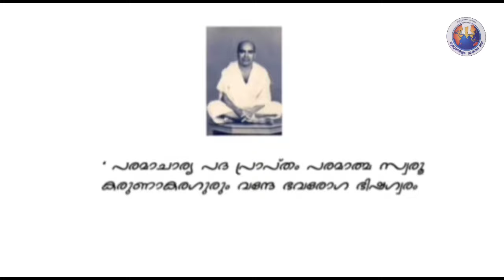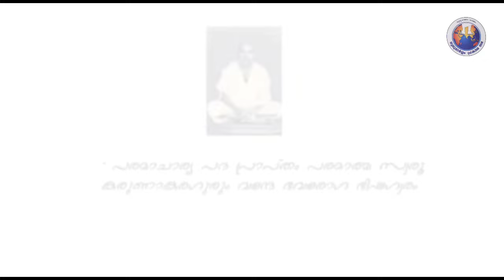ഗുരുപഥം | Part -03 | ശ്രീ.ജോർജ് | GPS | ബ്രഹ്മശ്രീ കരുണാകരഗുരു | Santhigiri.